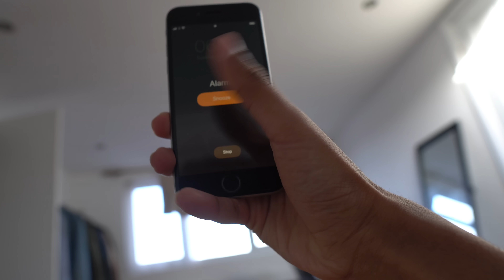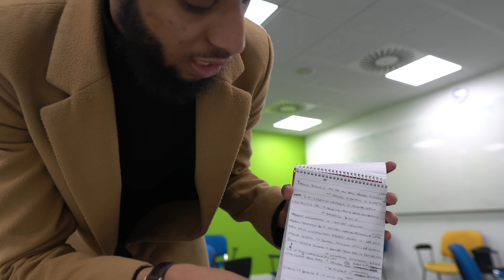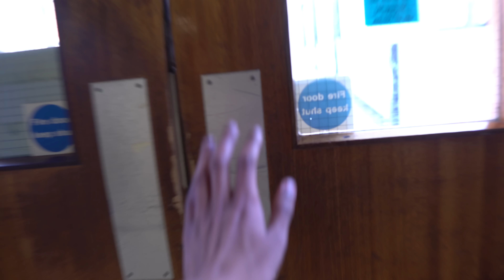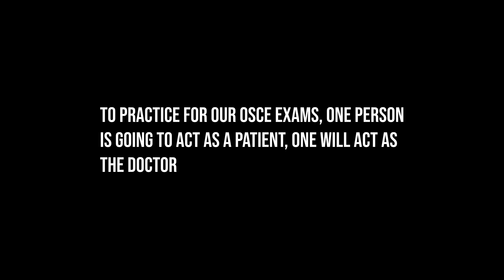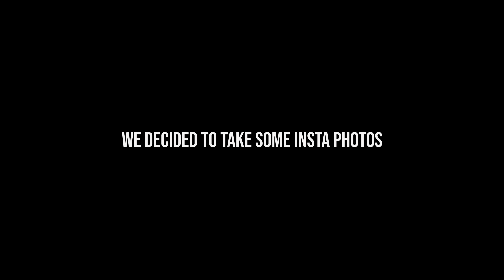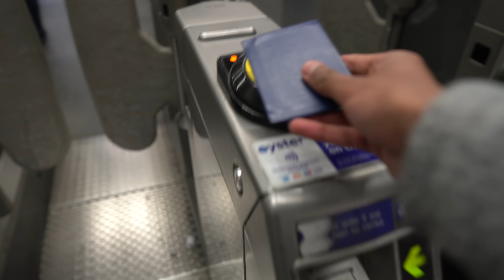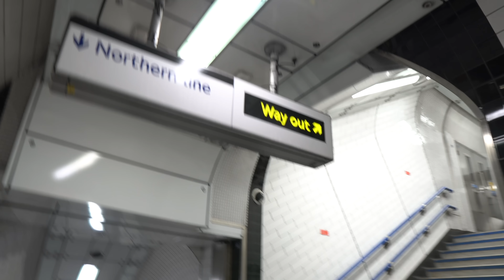A Day in the Life of a London Medical Student (UK)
In this video I record a (FULL) day in the life of a medical student at a London university / college (St George's University of London SGUL). The video is simply to show what life is like at medical school in the UK and some of the sessions that you have to attend as part of the medical training. I record medical student lectures. This is probably quite similar to what a day would be like at University College London (UCL) / Kings College london / Imperial college as a medical student since the medical training in the UK is so similar. A typical day also involves revision sessions which I also film in this short video.

If this is the first time you're watching, my name is Anass, I am a 4th year medical student studying at St George's University of London (SGUL). I make study related videos and occasionally random funny videos too.

Gear I use:

Main camera: Sony a6500
Second camera: Sony a6000
Wide angle lens: Sigma 16mm f1.4
Portrait lens (good for photography): Sony 35mm f.18
Microphone: Rode videomicro
Lavalier microphone: Rode Smartlav

Lots of people also ask me where I get my iPad case from (for 10.5 inch Pro)

Foldable case